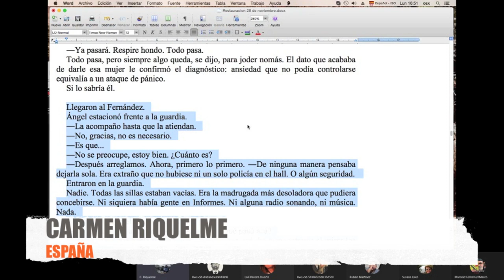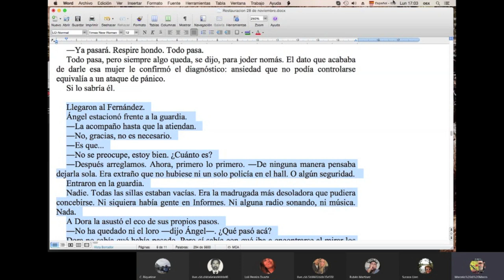TIPS para REVISAR tu NARRATIVA ✍️✅ / TCyC #381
A partir de una pregunta surgida en el taller, Marcelo di Marco demuestra cómo se puede trabajar en un relato, modificando los datos o los indicios, en función de las actitudes de los personajes. ¡MUCHÍSIMAS GRACIAS A LA NARRADORA ESPAÑOLA CARMEN RIQUELME Y AL GRUPO DEL LUNES 1700, POR SU PARTICIPACIÓN EN EL PROGRAMA! ¡Y muchas gracias, querida audiencia, por likear, comentar y compartir este nuevo programa del TCyC!

El consagrado poeta, narrador y ensayista argentino Marcelo di Marco (Buenos Aires, 1957) es quien conduce este canal de tips de escritura, estilo de vida y entrenimiento. Su libro más conocido es Taller de Corte y Corrección. Guía para la creación literaria, y posiblemente te haya traído hasta el canal, que lleva su mismo título.

Te dejamos links con información sobre Di Marco y su obra:
¿Querés conocer nuestros grupos de escritura, y ser feliz escribiendo con Marcelo? Contactanos por WhatsApp al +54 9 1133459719